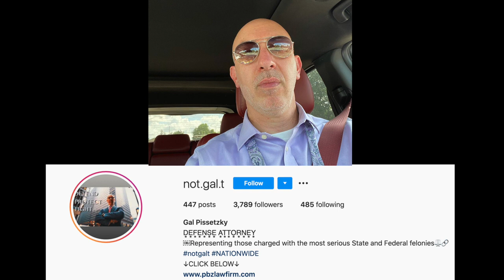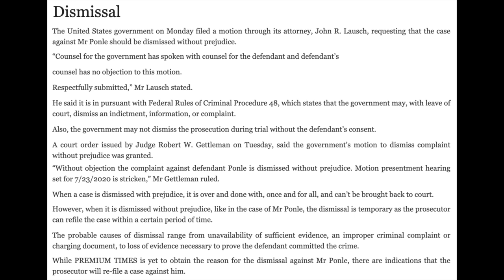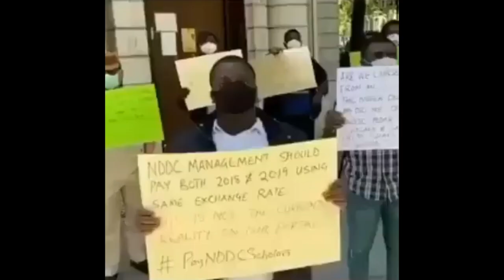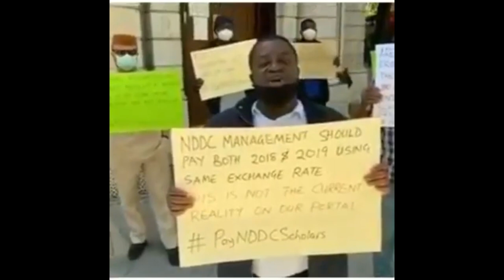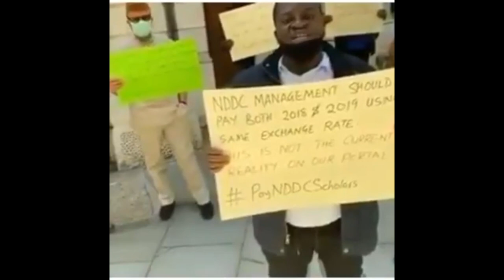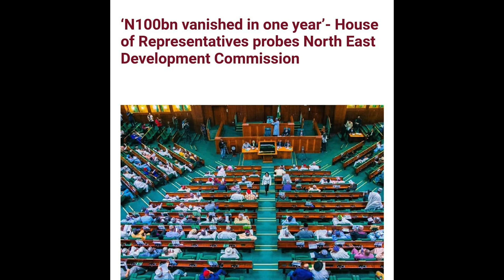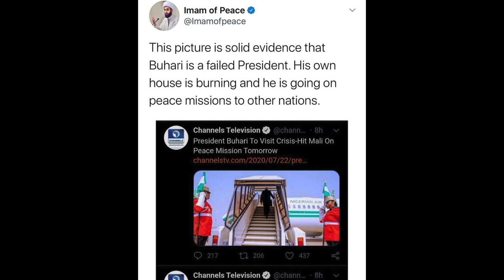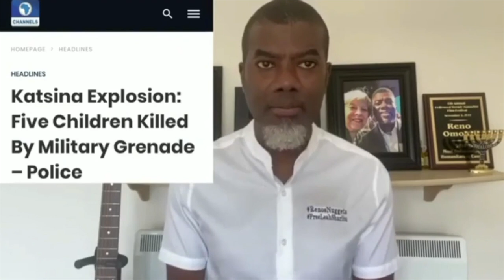Woodberry Hushpuppi’s Friend To Be Released As Court Dismisses Case X Hushpuppi Still In Jail